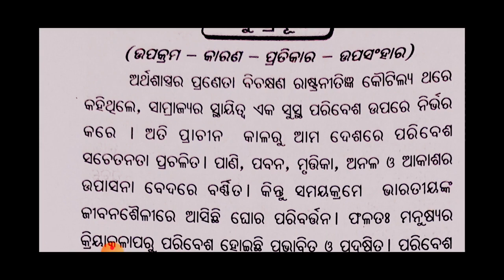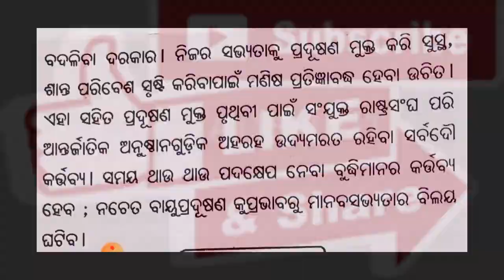ରଚନା ବାୟୁପ୍ରଦୂଷଣ Essay OdiaEssay Rachana RachanaBayuPradusana BayuPradusana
eschoolOnline

eschoolonline

eschool Online

You can get an important Essay topic with this video.
ବିଷୟ - ବାୟୁପ୍ରଦୂଷଣ